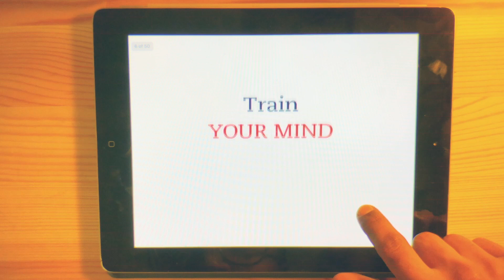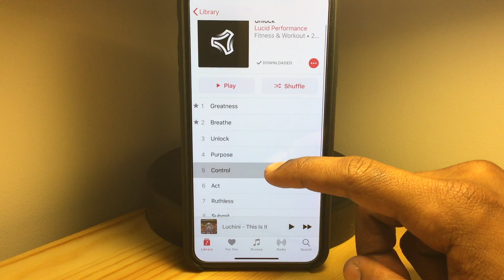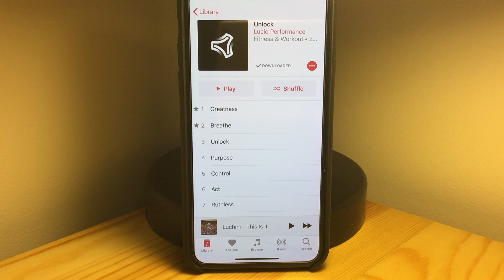Music is Conditioning Episode 3, Graham Betchart PART 3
Interview with Graham Betchart,  PART 3

Graham Betchart is a sports psychologist, that has spent over a decade training the minds of some of the NBA's most elite basketball talent. He has mentally trained three consecutive number one NBA drafts picks in Ben Simmons, Karl Anthony Towns, and Andrew Wiggins and has also trained number three NBA draft pick Jaylen Brown, and number four NBA draft pick Aaron Gordon. He collaborates with USA Basketball's U16 and U19 teams to instil a mental training program to develop the next generation of top performers. Graham is the current director for mental training for Lucid, a San Francisco based company dedicated to helping athletes  train their mind to improve their athletic ability.

Beyond his work with athletes, he is the author of "Play Present", a book known for its high quality and simplicity, providing accessibility to key elements of the mental game for people of all ages. He is also the voice for the Lucid Performance App along side with fellow mental game legend George Mumford; the mental coach for Michael Jordan and Kobe Bryant.

Topic Breakdown:

Intro:

0:00 - 2:08

Product Review:

2:10 - 4:56

Practice Being Present; Pre & Post living vs. Being Present

4:56 - 7:30

Stimulus Space Response, Awareness vs. Reacting

4:57 - 9:26

Graham Betchart, The Journey

9:26 - FIN

Thank you Graham Betchart for all the support and for this opportunity, best wishes to you and the fam from Up North! This interview is dedicated to anyone out there practicing the concept of "Victory to the Vulnerable", that uncomfortable feeling when you are vulnerable is just what growth feels like!